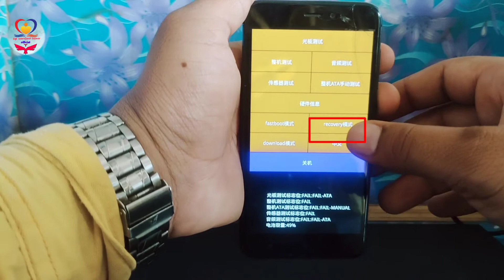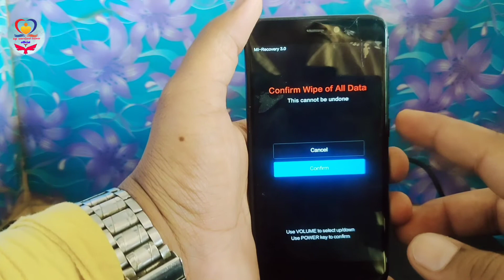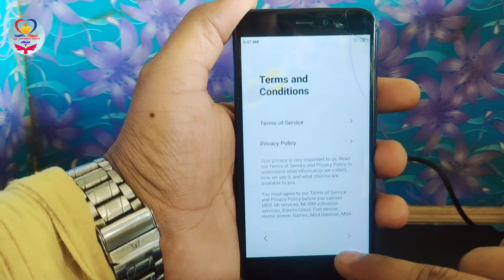Mi 4/4x Session Experied Error । Redmi 4/4x Hard Reset Solution by Sk Mobile। Xiomi MAI132 Repair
हेलो दोस्तों इस विडियो में हमने Redmi 4/4x एंड्रॉयड स्मार्ट फोन में साइन इन एरर समस्या आ रहा है, तो इस वीडियो को शुरू से अंत तक देखिए।